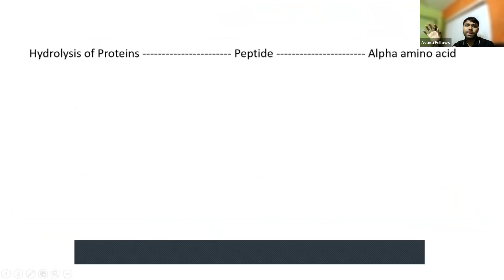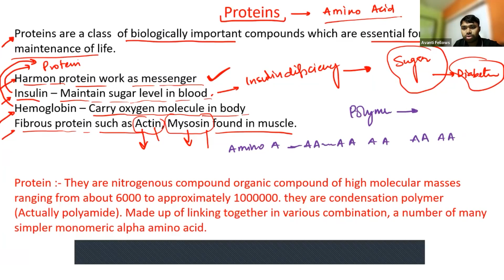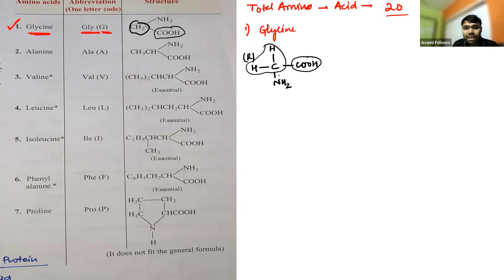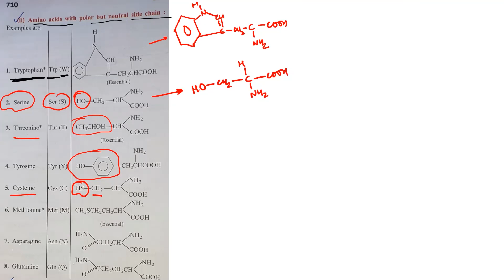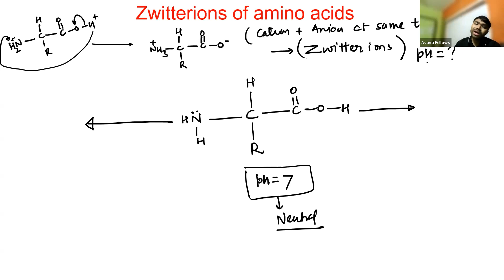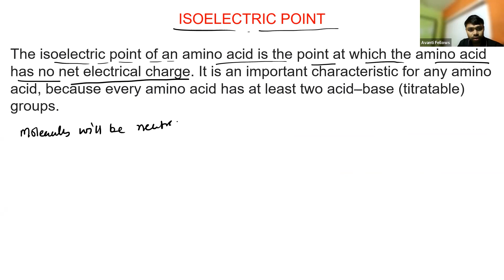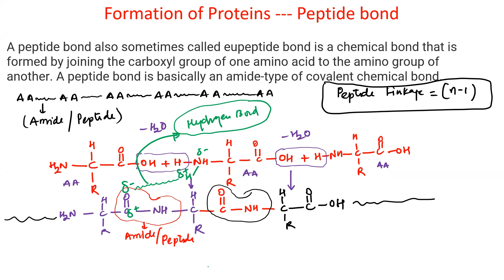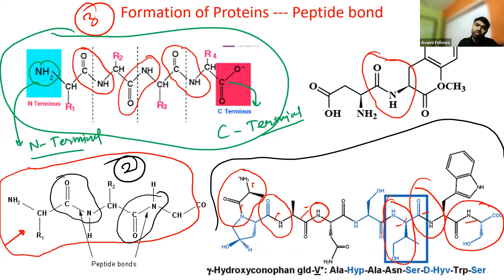Biomolecules - 2 - Proteins | 12th JEE Chemistry | 17th January 2023